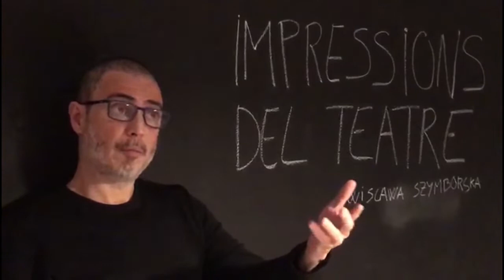Julio Manrique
"Impressions del teatre", de Wislawa Szymborska